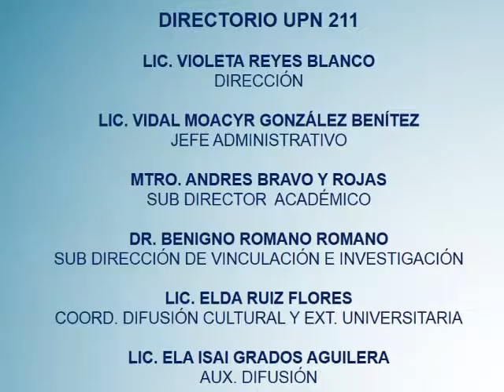No me preguntes nada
Recital del día de las madres por Regina Torné en la Universidad Pedagógica Nacional U 211 Puebla